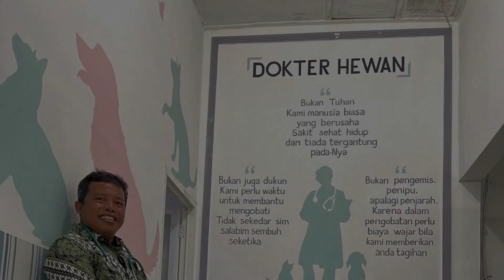Jogja Jakarta Indonesia - Dear Kiddos